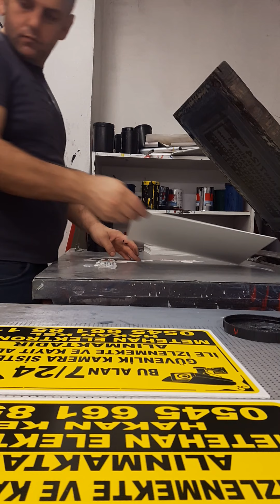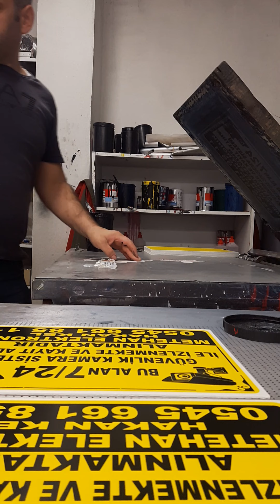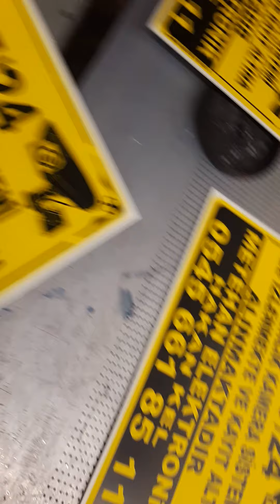Güvenlik kamera tabela sı 0507 418 31 08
Güvenlik kamera tabela sı